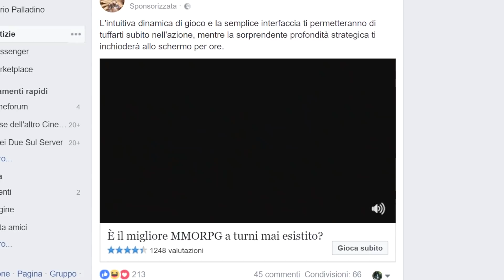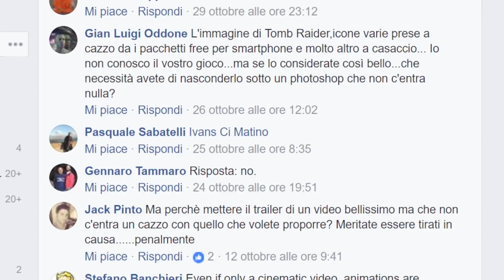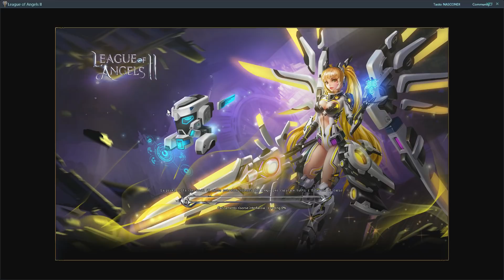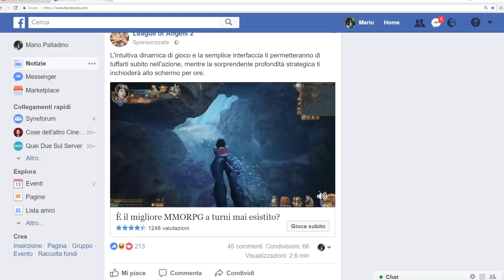UNA TRUFFA. VI ABBIAMO SGAMATO!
Attenzione a queste truffe su Facebook. Siamo sicuri che non sarà il tuo caso, ma occhio sempre alle cose che ti vengono propinate nei post sponsorizzati.

Puoi parlare con noi su:
● TS3: ts.qdss.eu:9988